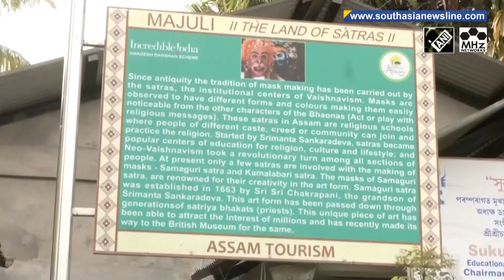Mask-maker keeping ancient craft alive in Assamese river island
Hem Chandra Goswami from India’s Assam state has dedicated himself to preserving the ancient art form of mask-making. Honored with the Padma Shri award, he is now focusing on teaching the craft, producing skilled artisans.